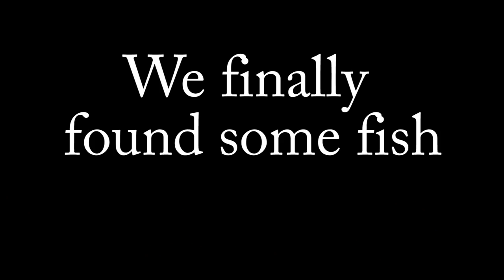Cooks Bay Perch Ice Fishing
Headed back out to Cooks Bay at Lake Simcoe for more yellow perch ice fishing action before the season opened up for lake trout and whitefish. The first spot I checked didn't produce much so we moved around and it only got worse. We then decided to head back to the original spot since it was the most promising.

►►►►►About BFSC Fishing◄◄◄◄◄
I like to fish. I like to make videos. My name is Kevin. Welcome to Big Fish Small Camera. Follow me to see my fishing trips throughout Ontario, Canada, all year long. Be it for ice fishing, shore fishing , or boat fishing. I try to catch them all!

and